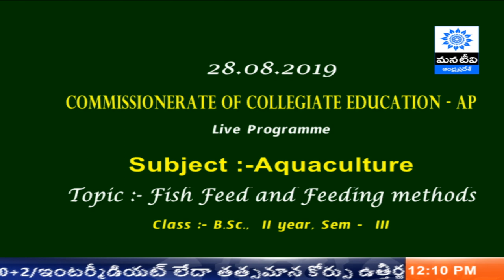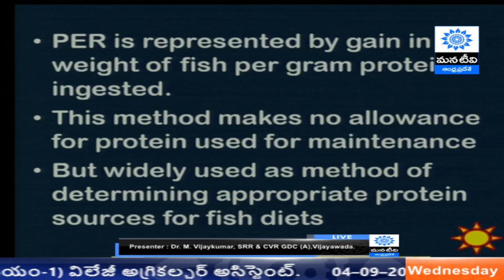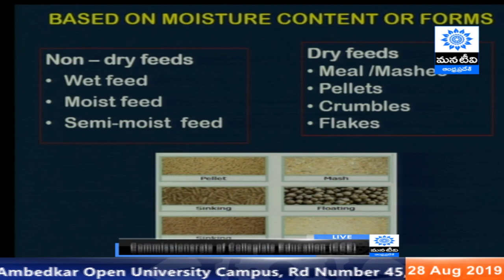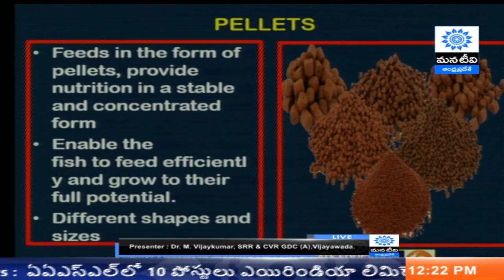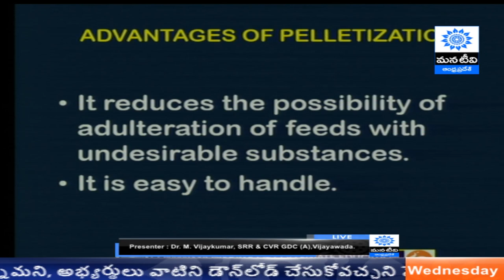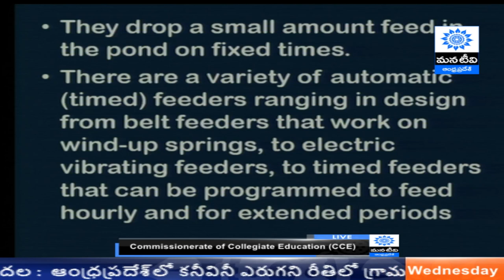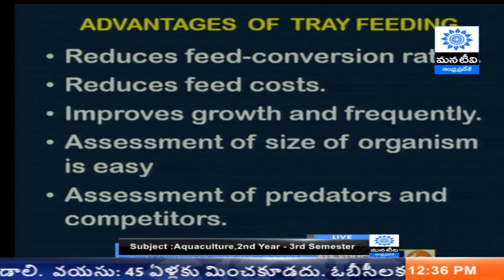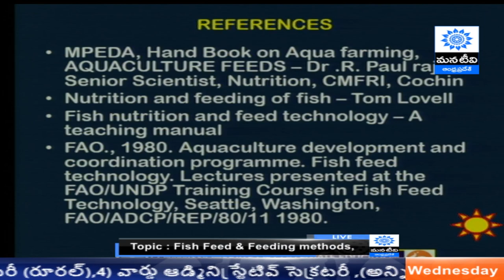Commissionerate of Collegiate Education (CCE) | Aquaculture | Fish Feed & Feeding methods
*Live From - MANATV Studio Hyderabad*

Commissionerate of Collegiate Education (CCE)

Subject :Aquaculture,2nd Year - 3rd Semester

Topic : Fish Feed & Feeding methods.

Presenter : Dr. M. Vijaykumar, SRR & CVR GDC (A),Vijayawada.

Sub Topic :
1-Feed efficiency
2-Teypes of Feeds
3-Feeding Methods